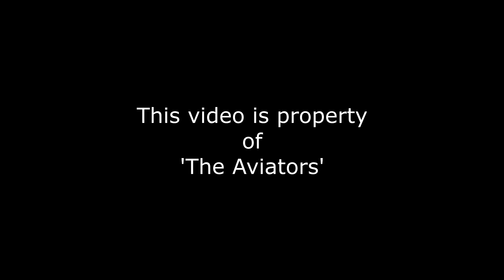Boeing 737 CLASSIC eyebrow windows | Blue Air | YR-BMO | B737-883(WL) at Liverpool Airport